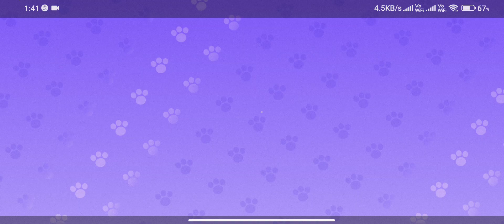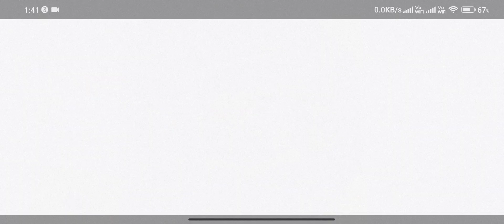My Talking Tom Friends 🙀 Gameplay Funny Cats Episode 9